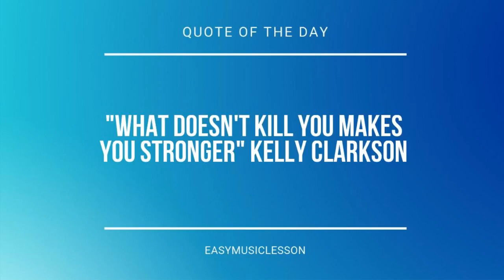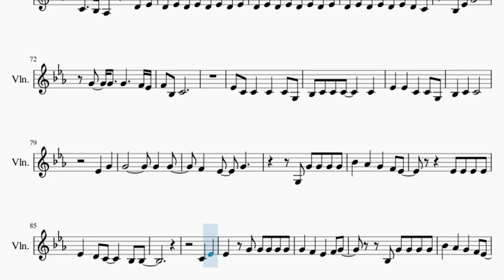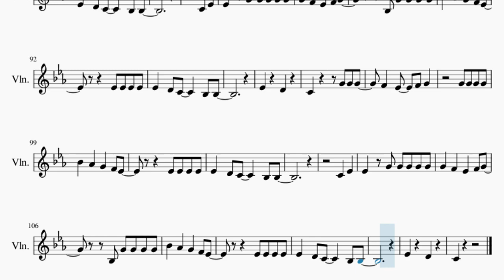Violin Sheet Music: How to play Bon Jovi by It's My Life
Comment and let us know how the videos have helped you. It keeps us going! :)Here is a sheet music/tab video on the song Bon Jovi by It's My Life on the violin. A violin sheet music arrangement which is transposed to notes that are easily played by violin, for the song Bon Jovi by It's My Life.

EasyViolinLesson teaches you to play the your favorite instrument, through well-arranged sheet music so that you too can learn how to play Bon Jovi by It's My Life on the violin as fast as you can. A violin sheet music with backing tracks to help your play the song better.

Chords of Violin arrangement:
C Min   F Min   F Min   C Min   Ab Maj   Eb Maj   Bb Maj   C Min
Ab Maj   Bb Maj   Bb Maj   G Maj   C Min   Ab Maj   Eb Maj
Bb Maj   C Min   Ab Maj   Bb Maj   Bb Maj   G Maj   C Min   C Min
C Min   C Min   C Min   C Min   C Min   C Min   C Min   F Min
F Min   C Min   Ab Maj   Eb Maj   Bb Maj   C Min   Ab Maj   Bb Maj
Bb Maj   G Maj   C Min   Ab Maj   Eb Maj   Bb Maj   C Min   Ab Maj
Bb Maj   Bb Maj   G Maj   Ab Maj   Bb Dom 7   Ab/Bb   Ab Maj
F Maj   F Maj   C Min   F Min   F Min   C Min   Ab Maj   Eb Maj
Bb Maj   C Min   Ab Maj   Bb Maj   Bb Maj   G Maj   C Min   Ab Maj
Eb Maj   Bb Maj   C Min   Ab Maj   Bb Maj   Bb Maj   G Maj
C Min   Ab Maj   Eb Maj   Bb Maj   C Min   Ab Maj   Bb Maj
Bb Maj   Bb Maj   G Maj   C Min

Melody notes of Violin:
C4   C4   C4 Eb4 G4
Ab4       G4
Ab4       G4
Eb4 C4 C4 C4     C4 Bb3
Bb3   C4   C4   Bb3
C4
Ab4       G4   G3
Eb4 C4   C4     C4 C4
C4
Ab4       G4   G3
Eb4 C4 C4 C4 C4   C4 G3
Bb3 C4 C4 C4   C4 C4 C4
Eb4   C4   C4   C4 G3
Bb3 C4 C4   C4
C4   Eb4
Bb3 G4 G4 G4 G4
Bb4   Eb4   Eb4   F4 G4
Eb4 Eb4 Eb4 Eb4
Eb4   D4 C4     Bb3 Bb3
C4   Eb4
Eb4   G3 Eb4 Eb4 Eb4 Eb4
Bb4   Ab4   G4   F4 Eb4
Eb4     D4
Ab4       G4
Ab4       G4
Bb3 C4 C4   C4   G3 Bb3
C4   C4
Ab4       G4   G3
Eb4 C4 C4 C4   G3 G3
Eb4 Eb4 D4   C4   Bb3 G3
Ab4       G4   G3
Eb4 C4 C4 C4 C4 C4 C4
Bb3 C4   C4     Eb4
Eb4 Eb4 Eb4 C4 Bb3 C4 C4
Bb3 Bb3 C4   C4
C4   Eb4
C4   Eb4
Eb4     D4
C4   Bb3 Ab3     D4 Eb4
D4 Eb4 D4 Eb4 D4 Eb4 D4 Eb4
D4 Eb4 D4 Eb4 D4 Eb4 D4 C4
Bb3 Eb4 G4
Eb4 C4 C4   C4   C4 G3
Bb3 C4 C4 C4     C4
Eb4   Eb4   C4   C4 G3
Bb3   C4   C4
Eb4   G4
C4   Eb4
Eb4   G4 G4 G4 G4 G4
G4   F4   Eb4   F4 G4
Eb4     D4
C4   Eb4
Eb4     D4
C4